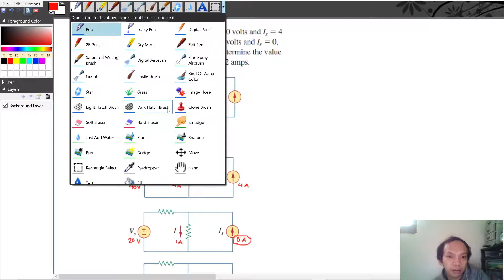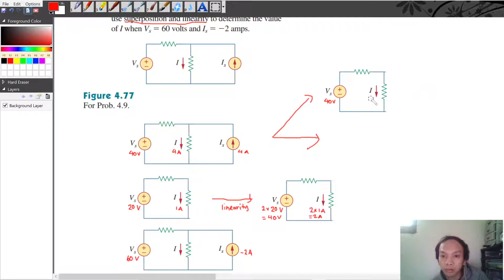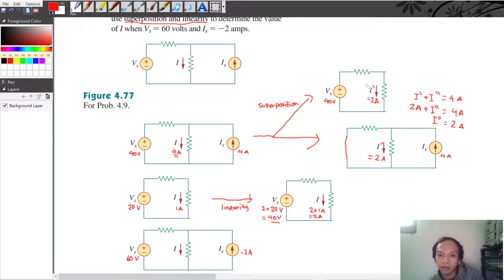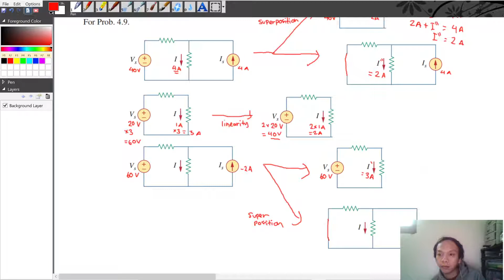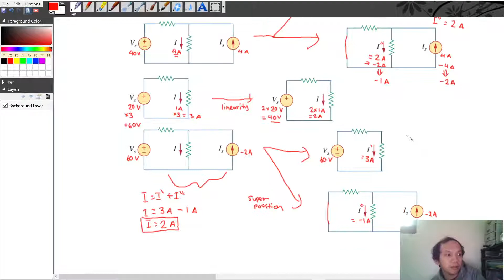Problem 4.9 - Fundamental of Electric Circuits (Sadiku) 5th Edition - Superposition & Linearity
Given that I = 4 amps when Vs = 40 volts and Is = 4
amps and I = 1 amp when Vs = 20 volts and Is = 0,
use superposition and linearity to determine the value
of I when Vs = 60 volts and Is = 2 amps.